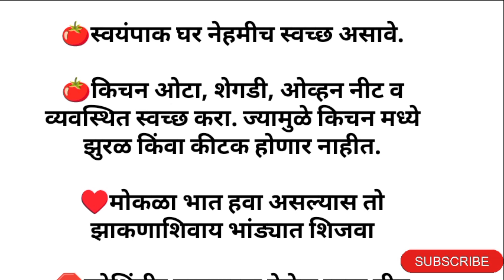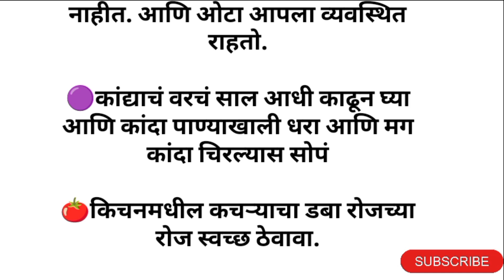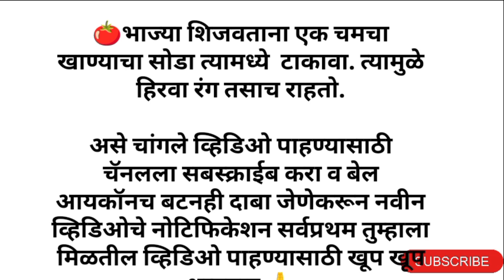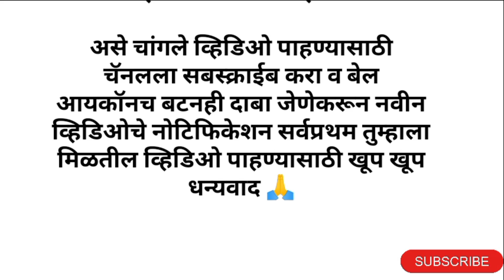स्मार्ट गृहिणीसाठी स्मार्ट किचन टिप्स नक्की पहा kitchen tips